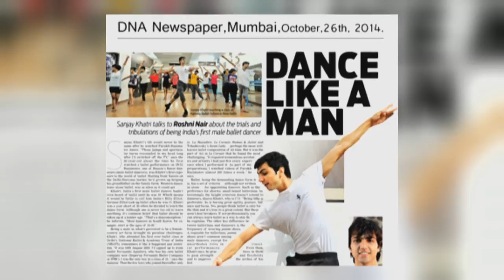“Dance like a Man” - Theatre Production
South Africa has a notable bharatanatyam dancer in K Sarveshan – but male performers of this classical style are something of a rarity, even in India.  The struggle for recognition faced by male dancers forms the point of departure for a highly acclaimed play titled “Dance like a Man” – which was staged in Jozi recently.